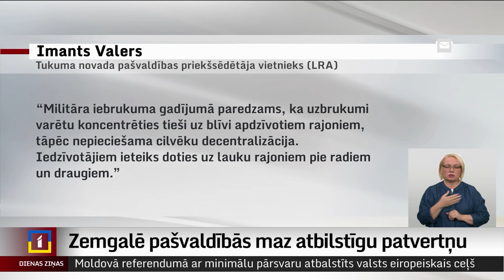Zemgalē pašvaldībās maz atbilstīgu patvertņu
Zemgalē šobrīd nav nevienas patvertnes, kurā krīzes situācijā iedzīvotāji varētu uzturēties ilglaicīgi. Ir vairākas, kurās var patverties īslaicīgi, maksimums līdz 72 stundām. Šobrīd valstī noteikumi par to, kādām jābūt patvertnēm, nav, bet notiek normatīvo aktu precizēšana un virzīšana apstiprināšanai, un tiek plānots, ka patvertnes iedalīs trīs kategorijās.